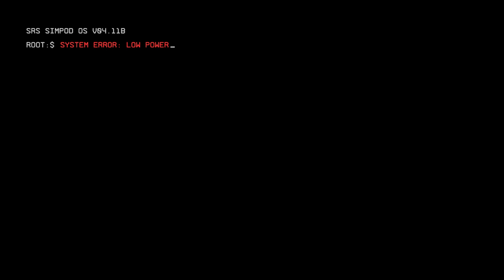let's play titanfall: 2 part 1 "the pilot's guantlet"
TITANFALL 2 "ultimate edition" a first-person shooter where players can control both a pilot and their Titans a mecha-style robots.